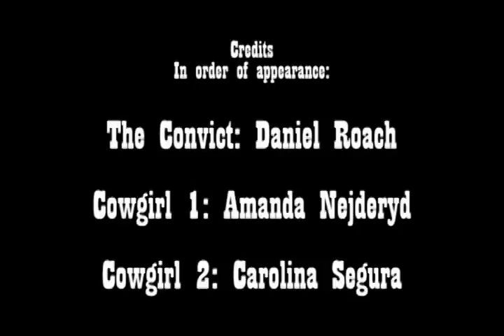The Convict (WEFIS)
Life isn't always fair. A convict tries to escape a tight situation.